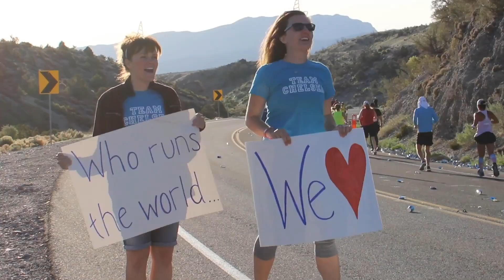2019 REVEL Mt Charleston Marathon: Casey Smith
Casey Smith in the 2019 REVEL Mt Charleston Marathon.